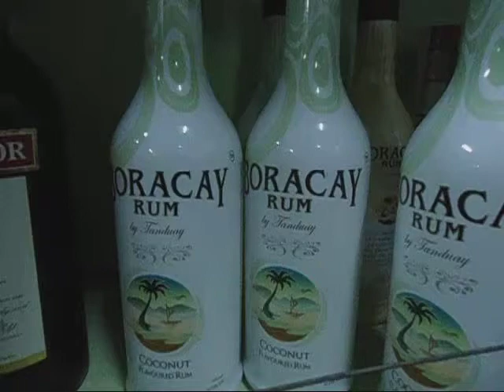Palabas ng Boracay Rhum - Lalis sa Gin or Rhum ug sa Cappuccino or Coconut